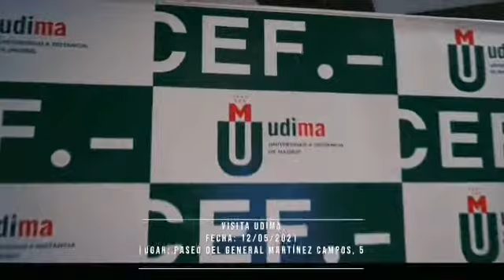Desde el VoluntariadoBR seguimos gestionando acuerdos por el bienestar de nuestra gente.